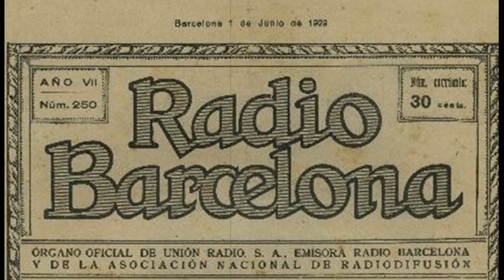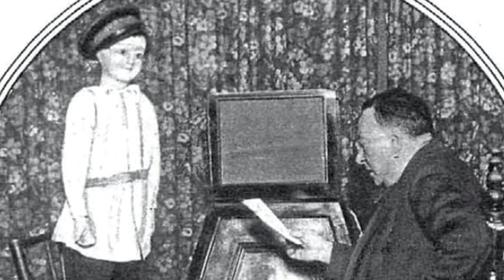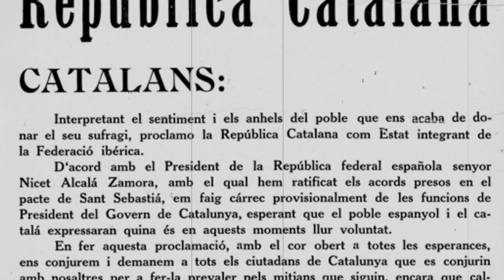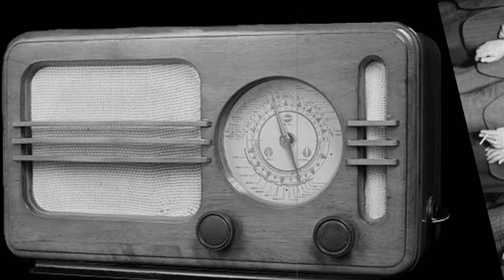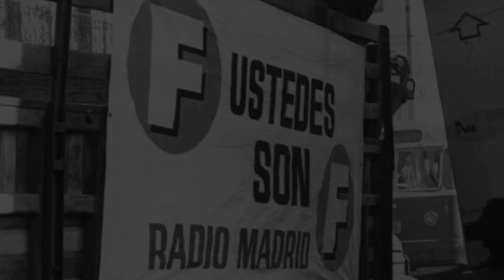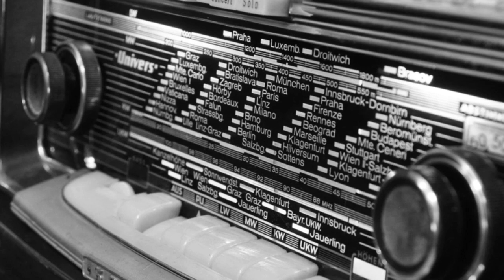VOCES DE EPOCA EN LA SER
Voces antiguas de la radio española,
La actual Cadena SER es la heredera de Unión Radio que nació en Barcelona en 1924 con su primera emisora (EAJ-1-Radio Barcelona) a la que siguió un año más tarde Unión Radio en Madrid (EAJ-7). Hasta mediados los años 50 del siglo XX no se transformó en la actual Cadena SER (Sociedad Española de Radiodifusión). A lo largo de estos 100 años de historia muchas han sido las voces y los hitos radiofónicos de la cadena que es la preponderante en el panorama de la radio española. Al contrario de lo que ocurrió en Radio Nacional de España (1937), se conservan algunos de sus sonidos y voces de los primeros años grabados en disco de pizarra y que he incluido en este vídeo.

-- Fe de erratas: El audio que se atribuye a Carmen Mendoza, pertenece a la voz de Marisol Tomás.
En breve dedicaremos otro video a la figura de Carmen Mendoza.